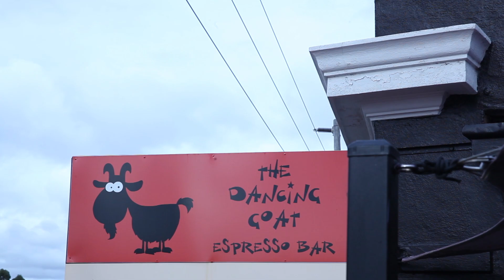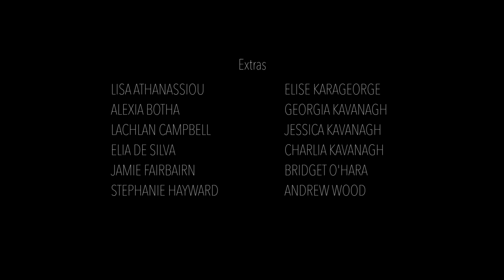An Angry Man is told cash only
We can print 3D body parts but not offer customers Eftpos? Andy's had enough.

Starring Ben Sutton, Sian Choyce
Additional Cast: Jackson Street
Extras: Lisa Athanassiou, Alexia Botha, Lachlan Campbell, Elia De Silva, Jamie Fairbairn, Stephanie Hayward, Elise Karageorge, Georgia Kavanagh, Jessica Kavanagh, Charlie Kavanagh, Bridget O'Hara, Andrew Wood, Steve Martin
Directed by: Aaron Moss
Produced by: Maya Kavanagh, Meg McPherson
Director of Photography: Lewis Potts
Sound Recordist: Brett Stayt
Art Department: Olivia Lees and Katelyn Collins
Wardrobe: Jenna Dimitrijevic
Production Assistants: Chloe Hardingham, Nikki Ripley
Stills: Court McCallister
Editor: Aaron Moss
Sound Editor: Blake Savage